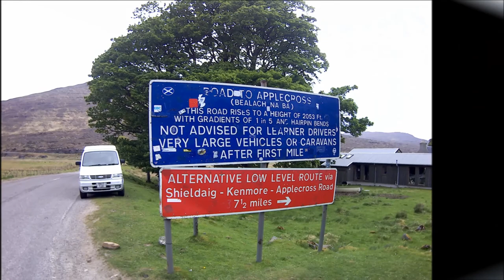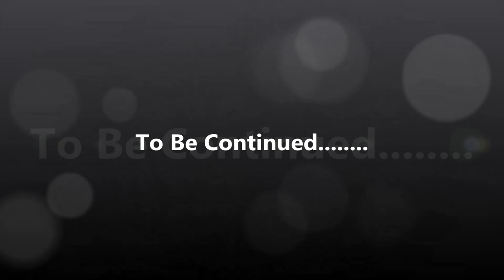NC500 Applecross to Skye